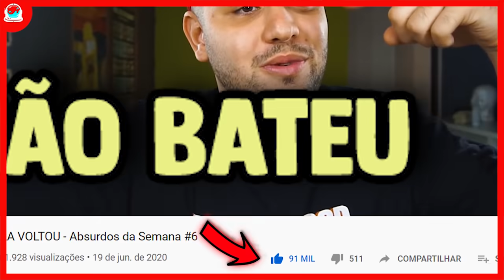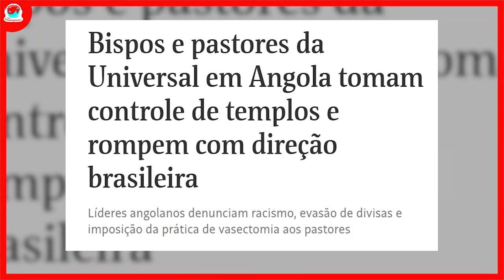ESSA SEMANA TA F*** - Absurdos da Semana #07